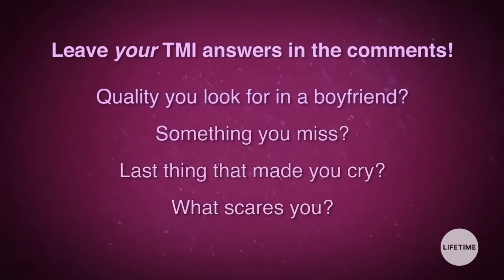Qualities the Girls want in a Guy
Hang out with the girls outside the studio! Check out exclusive videos from the Dance Moms Slumber Party:

...and learn how to live like a Dance Moms' girl with the Girls' Guide to Life: